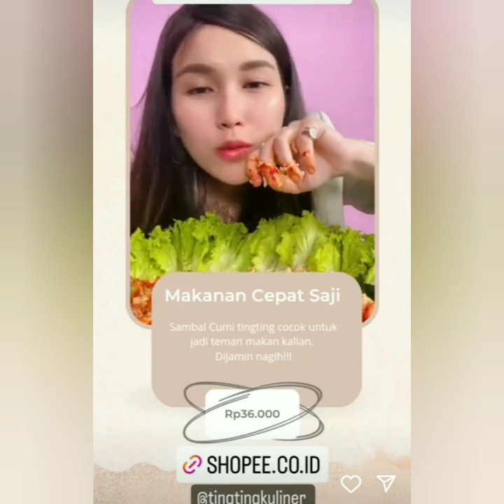TIKTOK TERBARU BOY WILLIAM BERSAMA 2 WANITA CANTIK & ADA INFO TERBARU DARI STORY AYUTT HARI INI